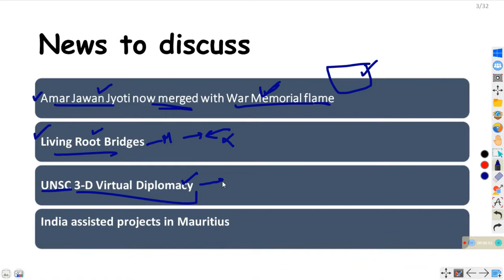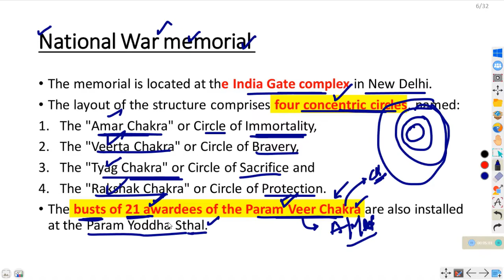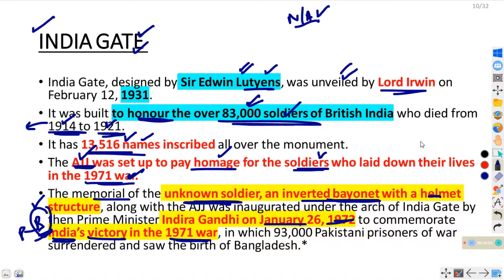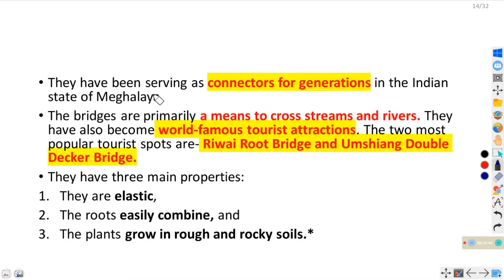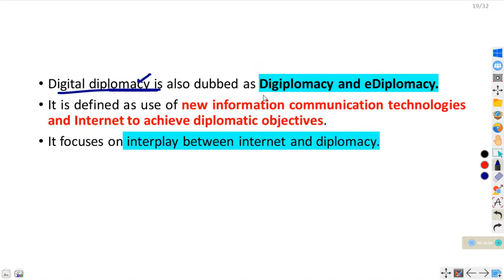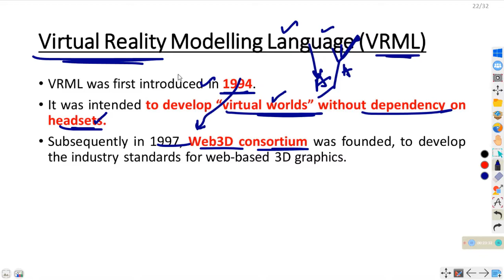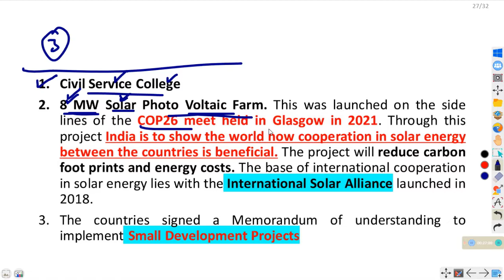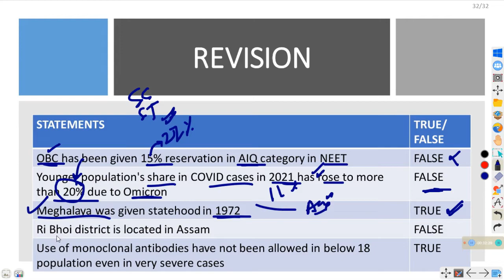22 JAN 2022 THE HINDU NEWSPAPER ANALYSIS| IQTab| Amar Jawan Jyoti, Root bridges, UNSC- VR, Mauritius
This video contains in-depth analysis of THE HINDU newspaper of 22 JAN 2022.

Explanations will have a mix of English and Hindi language to cater the needs of students from diverse backgroundsThis video contains in-depth analysis of THE HINDU newspaper of 10 DEC 2021.